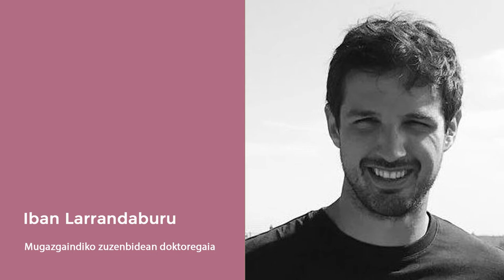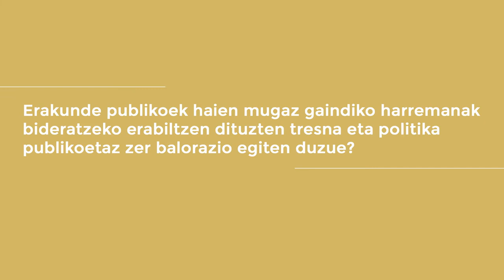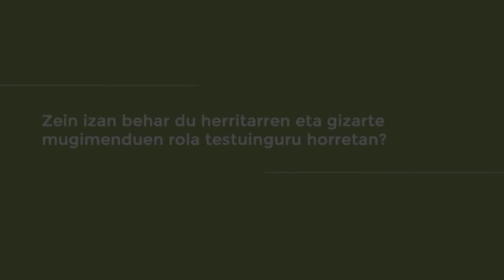Eusko Ikaskuntzako Solasaldiak: Ihintza Palacin Mariskal / Iban Larrandaburu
Mugaz gaindiko harremanak

Iban Larrandaburu. Mugazgaindiko zuzenbidean doktoregaia
Ihintza Palacin Mariskal. Europako Unibertsitate Institutuko ikertzailea, zuzenbidean doktoregaia

. Zein izan da pandemiaren eragina mugaz gaindiko harremanetan?
. Erakunde publikoek haien mugaz gaindiko harremanak bideratzeko hainbat tresna eta politika dituzte. Ze balorazio egiten duzue tresna eta politika publiko horietaz?
. Zein izan behar du herritarren eta gizarte mugimenduen rola testuinguru horretan?
. Etorkizunera begira, zein dira lehentasunezko lan lerroak, gure mugaz gaindiko herritartasuna eta bizi eremua garatzeko?